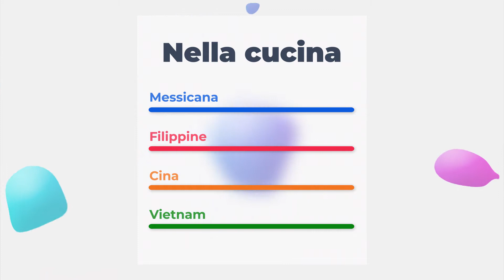BRUCIA I GRASSI!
Benvenuti o bentornati sul mio canale, oggi NUOVO VIDEO, un rimedio naturale per bruciare i grassi accumulati in queste festività, anche se è stato un modo diverso di festeggiare a noi italiani non è mancato l'appetito e quindi abbiamo comunque accumulato un pò di grassi.

UN ABBRACCIO ALESSIA